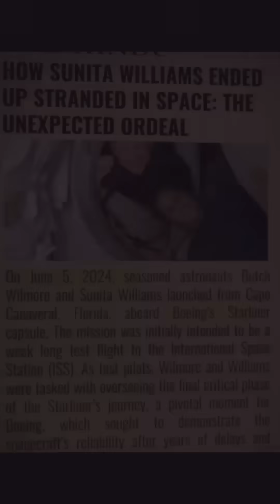Sunita & butch: Return after 9 months in space!